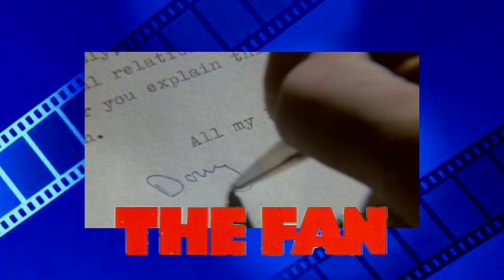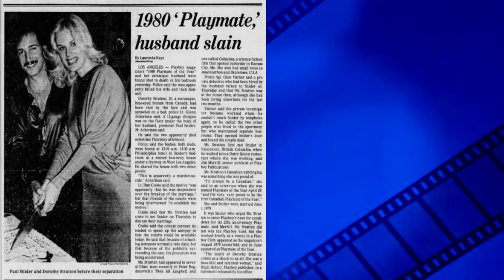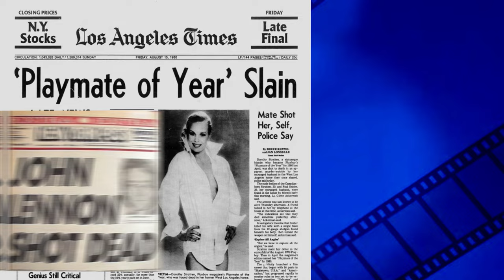The Fan (1981) Review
Mike reviews the 1981 thriller film "The Fan" starring Lauren Bacall, James Garner, Hector Elizondo and Michael Biehn.

only and is not a replacement for watching "The Fan".